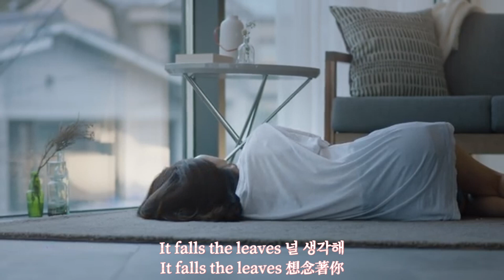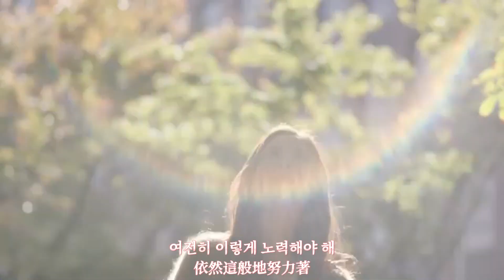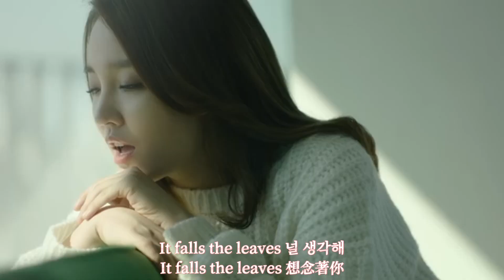Younha(潤荷)-널 생각해(Thinking about you)【韓繁中字歌詞MV】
雖然掐指一算，這首歌也差不多七年要八年了
(欸不是2015竟然是八年前了(
但這首一就是我自己心目中很厲害的一首歌，
是由樂童音樂家的哥哥李燦赫寫的!
(中間藍色字的rap應該就是他的聲音!)
這首歌再加上潤荷充滿感情且有力的嗓音和吉他編曲，真的讓我覺得這份神作必須更多地被看見才行!
所以請大家多多支持超級優秀的樂童音樂家和潤荷:D

本影片屬分享性質，無營利，可轉發但記得標註來源！
翻譯和製作皆出自在下，若有任何翻譯錯誤或其他建議都歡迎在留言指教。